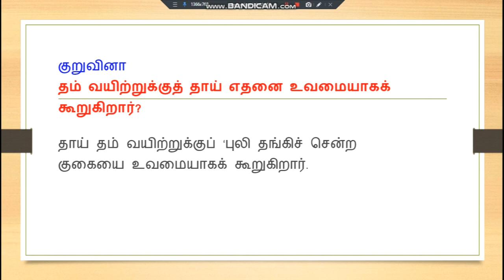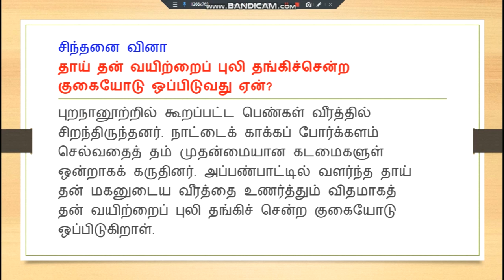Puli thangiya kugai book back // 7th std 1st term tamil // புலி தங்கிய குகை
7th std 1st term tamil
புலி தங்கிய குகை book back